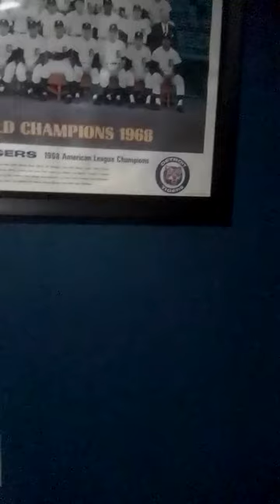POV: your grandpa is a speed cuber